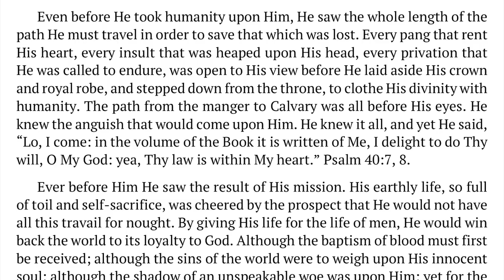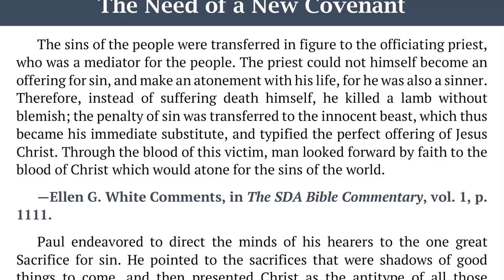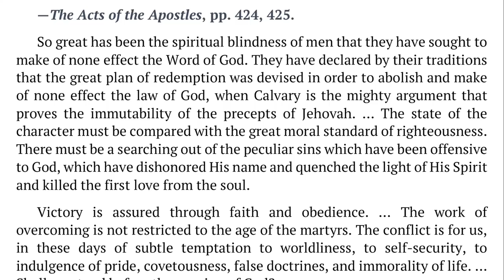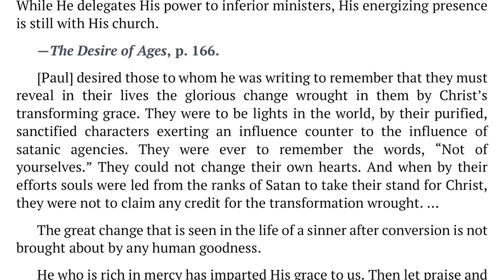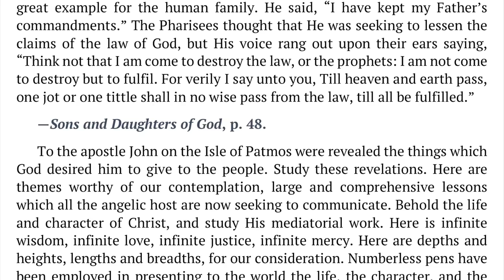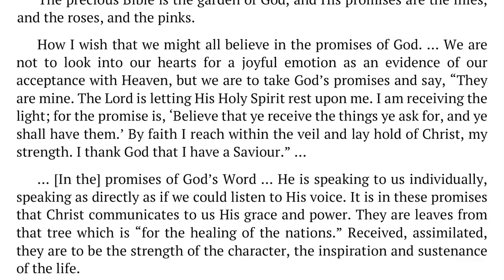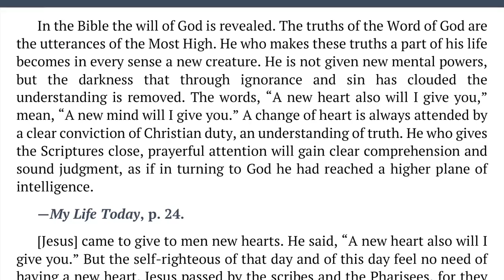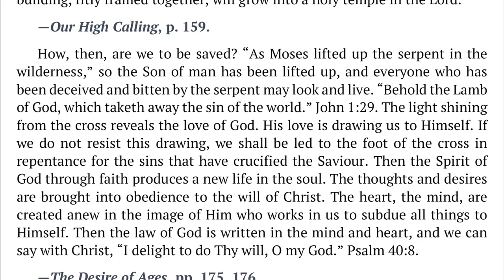2022 Q1 Lesson 08 – Ellen G. White Notes – Jesus, the Mediator of the New Covenant – by Carla Morris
00:00 | Sabbath Afternoon
03:59 | Sunday, Feb 13
07:41 | Monday, Feb 14
11:21 | Tuesday, Feb 15
14:24 | Wednesday, Feb 16
17:51 | Thursday, Feb 17
22:34 | Friday, Feb 18